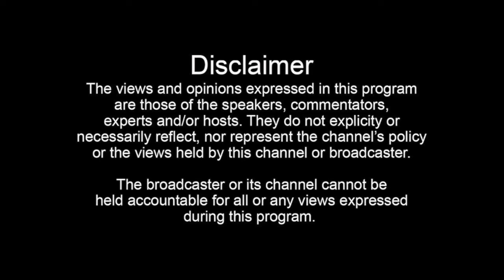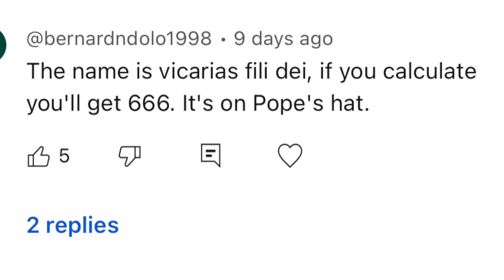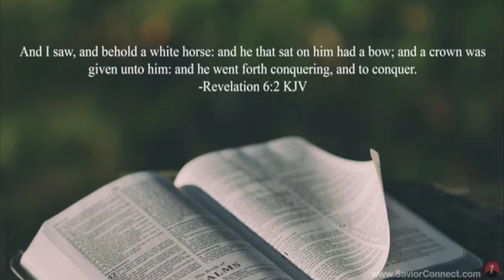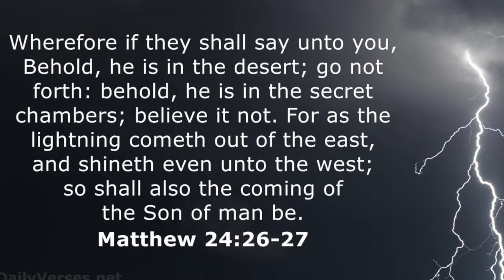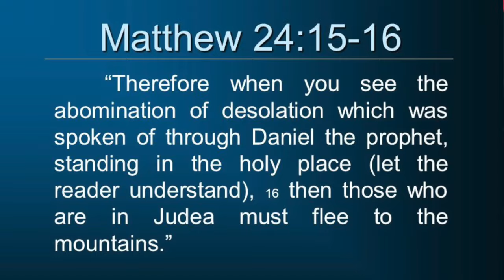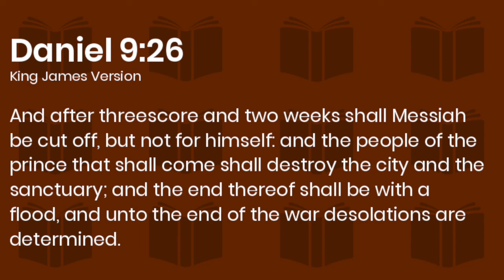"POPE FRANCIS IS THE HELPER OF THE ANTICHRIST'-AMBASSADOR STEVE PRPHECY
Antichrist prophecy